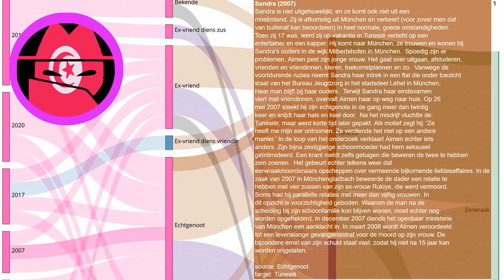Eerwraak verhaal: Sandra (2007)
Elke dag een nieuw verhaal over eerwraak. Bron Sandra is niet uitgehuwelijkt, en ze komt ook niet uit een moslimland. Zij is afkomstig uit München en verkeert (voor zover men dat van buitenaf kan beoordelen) in heel normale, goede omstandigheden. Toen zij 17 was, werd zij op vakantie in Tunesië verliefd op een entertainer en een kapper. Hij komt naar München, ze trouwen en wonen bij Sandra's ouders in de wijk Milbertshofen in München. Spoedig zijn er problemen. Aimen pest zijn jonge vrouw. Het gaat over uitgaan, afstuderen, vrienden en vriendinnen, kleren, toekomstplannen en zo. Vanwege de voortdurende ruzies neemt Sandra haar intrek in een flat die onder toezicht staat van het Bureau Jeugdzorg in het stadsdeel Lehel in München. Haar man blijft bij haar ouders. Terwijl Sandra haar eindexamen viert met vriendinnen, overvalt Aimen haar op weg naar huis. Op 26 mei 2007 steekt hij zijn echtgenote in de gang meer dan twintig keer en snijdt haar hals en keel door. Na het misdrijf vluchtte de Tunesiër, maar werd korte tijd later gepakt. Als motief zegt hij: 'Ze heeft me mijn eer ontnomen. Ze verdiende het niet op een andere manier.' In de loop van het onderzoek verklaart Aimen echter iets anders: Zijn bijna zestigjarige schoonmoeder had hem seksueel geïntimideerd. Een krant meldt zelfs getuigen die beweren de twee te hebben zien zoenen. Het gebeurt echter telkens weer dat eerwraakmoordenaars opscheppen over vermeende bijkomende liefdesaffaires. In de zaak van 2007 in Mönchengladbach beweerde de dader een relatie te hebben met vier zussen van zijn ex-vrouw Rukiye, die werd vermoord. Soms had hij parallelle relaties met meer dan vijftig vrouwen. In dit opzicht is voorzichtigheid geboden. Waarom de man na de scheiding bij zijn schoonfamilie kon blijven wonen, moet echter nog worden opgehelderd. In december 2007 diende het openbaar ministerie van München een aanklacht in. In maart 2008 wordt Aimen veroordeeld tot een levenslange gevangenisstraf voor de moord op zijn vrouw. De bijzondere ernst van zijn schuld staat vast, zodat hij niet na 15 jaar kan worden vrijgelaten.
Onze onderzoeken:
Indiase deelstaat voert nieuwe regels in om eerwraak te voorkomen:
Vermiste Sawsan Mhamdi uit Reuver dood aangetroffen in Duitsland: echtgenoot gearresteerd:
Shella werd voor de ogen van haar kinderen afgeslacht door haar ex-vriend:
EN: @HonourKilling
DE: @Ehrenmord
FR: @CrimedHonneur
NL: @OnderzoekEerwraak